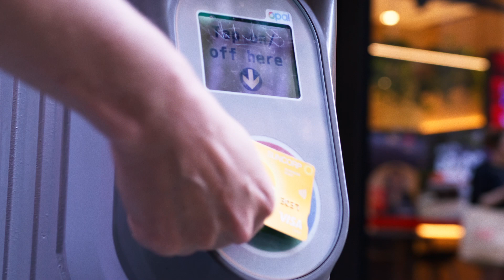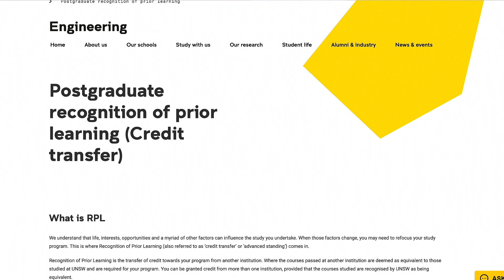Meet Prashanth Pratthigadapa | UNSW Engineering Graduate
At a young age, Prashanth recognised the ways a traffic jam impacts so many people - not only during emergencies but also on the environment and our quality of life. His curiosity and determination to find a solution led him to the UNSW Master of Engineering Science (Transport Engineering) to develop a career that helps people through engineering.